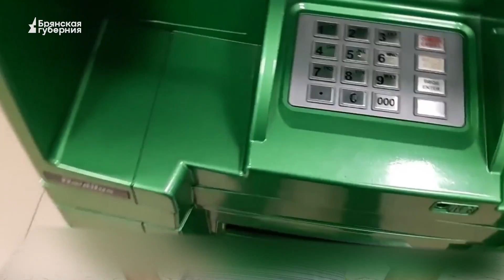«Безопасный город». Выпуск от 9 августа 2023 года